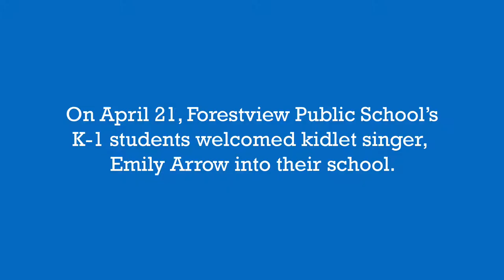Emily Arrow at Forestview Public School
On April 21, Kindergarten and Grade 1 students from Forestview Public School welcomed children's singer/songwriter, EmilyArrow, into their school. Watch the video to see some of the highlights!